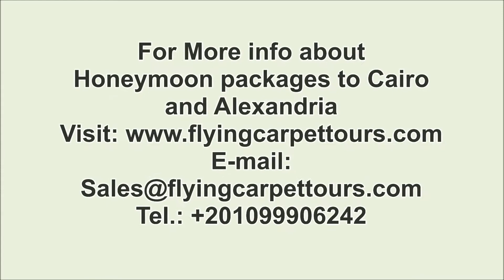Honeymoon packages to Cairo and Alexandria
Honeymoon packages to Cairo and Alexandria / / with Honeymoon packages to Cairo and Alexandria you will live a magical time with your partner.